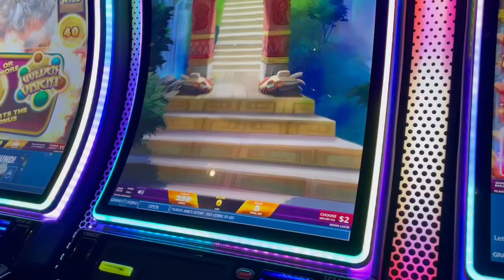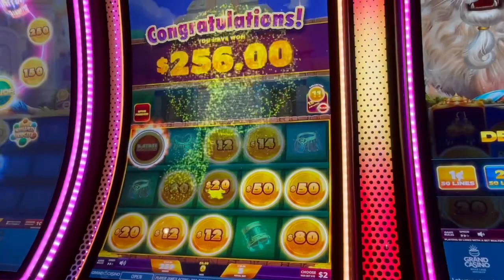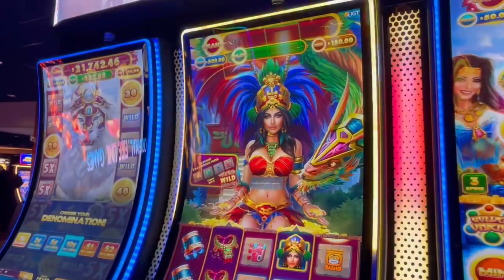Mayan Magic! Emily Compagno game! ￼